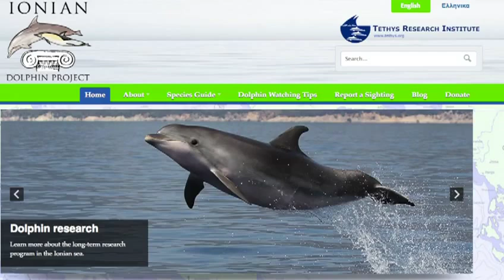Misguided horny octopus Attaches Itself to Dolphin's Genitals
Lists of songs:

26.  On The Floor - Jennifer Lopez Featuring Pitbull
"I'm like inception I play with your brain so don't sleep or snooze"
27.

8.  The Time (Dirty Bit) - Black Eyed Peas
"I came in here to rock, light a fire, make it hot
I don't wanna take no pictures, I just wanna take some shots."
9.  Only Girl (In The World) - Rihanna (DEf Jam/IDJMG)
"Want you to make me feel like I'm the only girl in the world
Like I'm the only one that you'll ever love."
10.  Check It Out - will.i.am & Nicki Minaj (Interscope)
"I can't believe it, it's so amazing
This club is heated, this party's blazing"
11.  Grenade - Bruno Mars
"I'd catch a grenade for ya
Throw my hand on a blade for ya"
12.  Misery - Maroon 5 (A&M Octane)
"Why won't you answer me
The silence is slowly killing me"
13.  Bottoms Up - Trey Songz featuring Nicki Minaj
"Bottoms up, bottoms up, every single cup
Got a couple bottles but a couple ain't enough"

14.  Airplanes - B.o.B Featuring Hayley Williams Of Paramore (Interscope)
"Can we pretend that airplanes
In the night sky are like shooting stars?"
15.  Miracle - Matisyahu
"Against all odds, drive until tomorrow
Wipe away your tears and your sorrow"
16.  Just A Dream - Nelly
"When I be ridin' man I swear I see your face at every turn
Trying to get my Usher on but I can't let it burn"
17.  Whip My Hair - Willow
"I whip my hair back and forth
18.  Forget You - Cee Lo Green (Radiculture/Elektra )
"I see you driving around town with the girl I love
And I'm like forget you"
19.  We No Speak Americano - Yolanda Be Cool & Dcup
"Fa, la l'americano
Fa, la l'americano"
20.  Aston Martin Music - Rick Ross Featuring Drake & Chrisette Michele
"Vibin' to the music, this is how we do it all night
Breezin' down the freeway just me and my baby in our ride"
21.  Like A G6 - Far*East Movement Featuring Cataracs & Dev
"Poppin bottles in the ice, like a blizzard.
When we drink we do it right gettin slizzard."
22.  If I Die Young - The Band Perry
23.  Yeah 3X - Chris Brown
"Hold your glasses up, people everywhere
Now everybody put your hands in the air"
24.  Hey Baby (Drop It To The Floor) - Pitbull featuring T-Pain
"But when you remember about the nonsense
baby girl take a shot to your conscience"
1.  We R Who We R - Ke$ha
"I've got that glitter on my eyes,
stockings ripped all up the side."
2.  What's My Name - Rihanna featuring Drake
"The square root of 69 is 8 somethin', right?
'Cause I've been tryna work it out, oh"
3.  Raise Your Glass - Pink (LaFace)
"Don't be fancy, just get dancey.
Why so serious?"
4.  Firework - Katy Perry (Capitol)
"You just gotta ignite the light and let it shine
Just own the night like the 4th of July"
5.  Club Can't Handle Me - Flo Rida Featuring David Guetta (Atlantic)
"Still feelin' myself, I'm like outta control
Can't stop, more shots, let's go"
6.  Dynamite - Taio Cruz (Mercury/IDJMG)
saying AYO! Gotta let go!"
7.  Teenage Dream - Katy Perry
Dream - Katy Perry (Capitol)
8.  The Time (Dirty Bit) - Black Eyed Peas